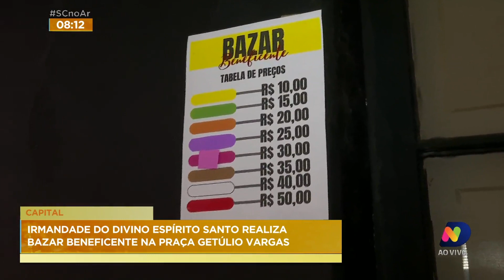Bazar beneficente da Irmandade do Espírito Santo acontece em Florianópolis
Acompanhes os detalhes do bazar que acontece na região central de Florianópolis, ainda nesta semana.